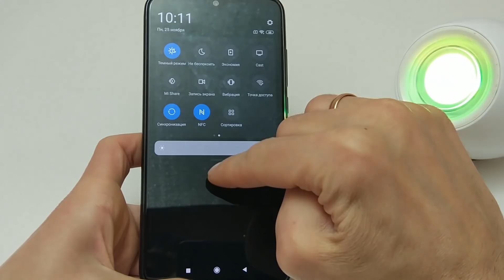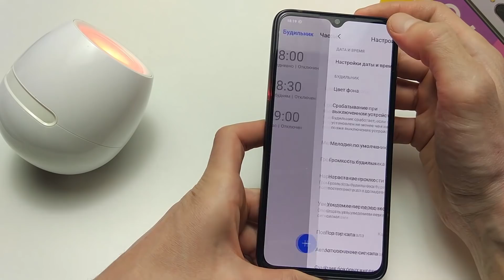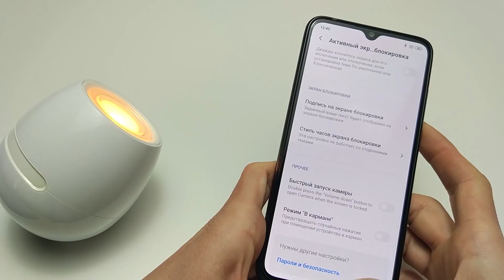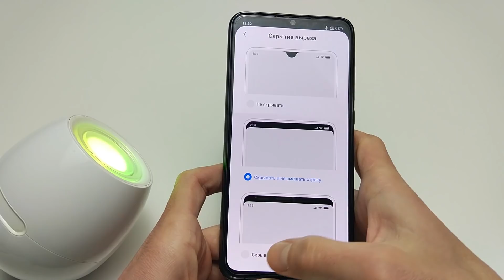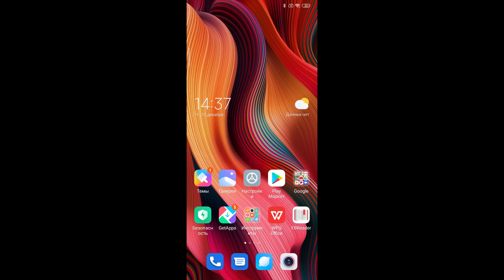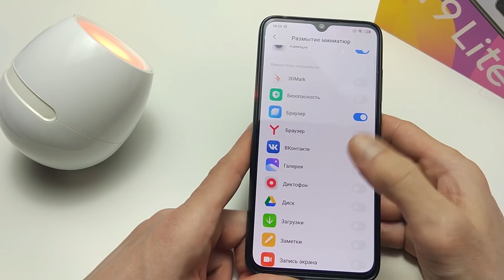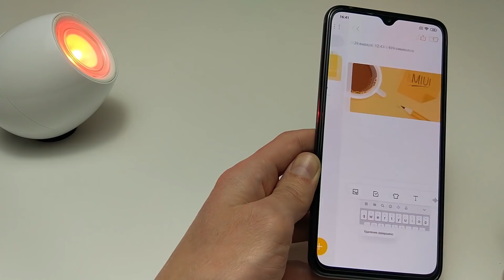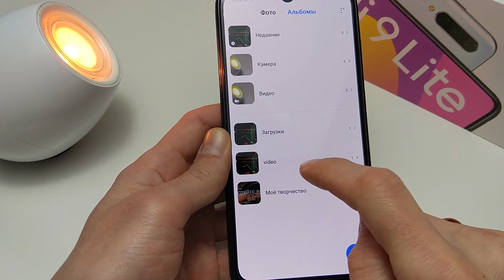Фишки MIUI 11 в действии #11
Что появилось нового в MIUI 11, в этом видео мы рассмотрим самые интересные новые 11 фишек в MIUI 11 Xiaomi и Redmi 🎈💥 Телефон покупал
⏩Видео-инструкции для переключения темных тем (dark mode):⏪
🔻Тайм-коды видео:
00:35 Темная тема MIUI 11, как включить темный режим (dark mode miui 11)
01:50 Как изменить размер сетки для иконок рабочего стола MIUI 11
02:15 Как изменить размер иконок и шрифтов в MIUI 11
02:35 Как установить двойные часы на Xiaomi MIUI 11
03:21 Как изменить расположение часов и стиль часов в MIUI 11 на телефонах Xiaomi и Redmi на экране блокировки
03:50  Как скрыть каплевидный вырез, как скрыть монобровь на телефоне Xiaomi и Redmi MIUI 11
04:42 Как настроить, отключить, скрыть уведомления на телефонах Xiaomi и Redmi, MIUI 11
05:35  Xiaomi MIUI 11 как ограничить доступ шторки с экрана блокировки
06:30 Как включить быстрые ответы в MIUI 11 Xiaomi
07:00 Как включить размытие миниатюр в режиме многозадачности MIUI 11
07:28 Как сделать длинный скриншот в MIUI 11, быстрый скриншот на телефоне Xiaomi
08:05 Задачи в MIUI 11
08:28 Использовать инструменты в задачах MIUI 11
08:51 Быстрое удаление заметок в MIUI 11 Xiaomi
09:00 shortcut miui 11, шорткат miui 11
09:30 Функции калькулятора в MIUI 11, что нового
09:55 Как установить живые обои в MIUI 11, как установить свои живые обои в MIUI 11 Xiaomi на рабочий стол